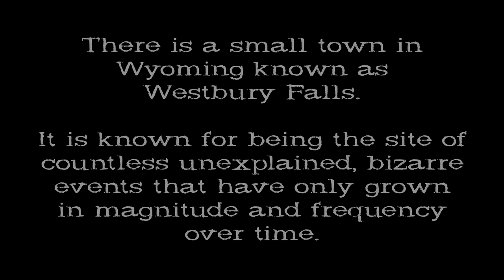Forget Westbury Falls - Official Trailer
Song: "Jupiter" by Vitne

Credit for some of the graphical assets in this trailer goes to the following people:
Videezy
Pochi
PizzaBurgers
DarkQueenFrigga
DaltTT
Surmak
mca0004